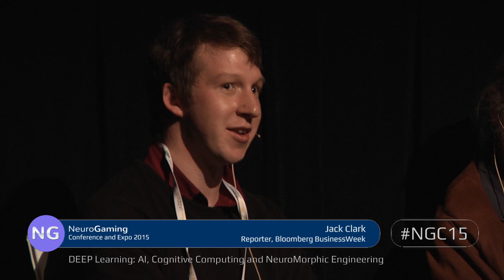DEEP Learning: AI, Cognitive Computing and NeuroMorphic Engineering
AI, neural networks, and cognitive computing systems are rapidly coming of age. How can deep learning be leveraged to accelerate the impact of neurogaming technologies.  Where are we in the development of these systems and who are the leaders applying these technologies to real world problems.  How will these technologies impact entertainment, health, wellness, education in the coming years?  Hear from this leading panel of experts who will share their insight and wisdom.

RJ Mical, Director of Games, Google
Liesl Capper, Leader, Watson Life, IBM
Stan Williams, Neuromorphic Computing Lead, HP Labs

Moderator: Jack Clark, Reporter, Bloomberg BusinessWeek